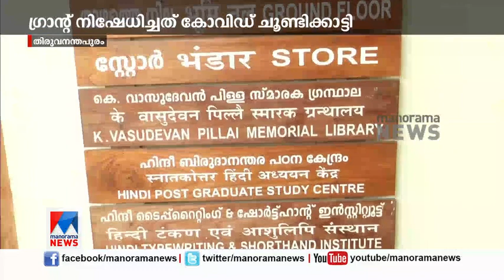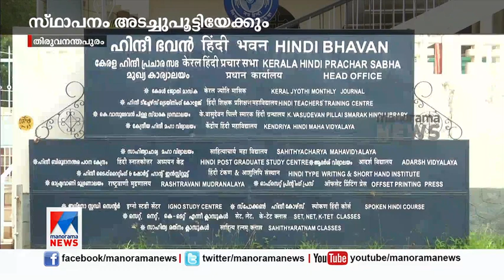ധനസഹായം കേന്ദ്രം നിര്‍ത്തലാക്കി; ഹിന്ദി പ്രചാര സഭ അടച്ചുപൂട്ടല്‍ ഭീഷണിയില്‍| Hindi Prachar sabha